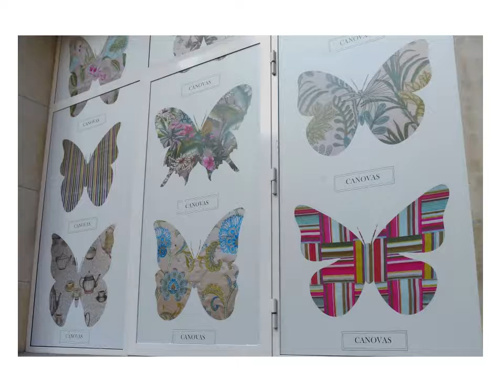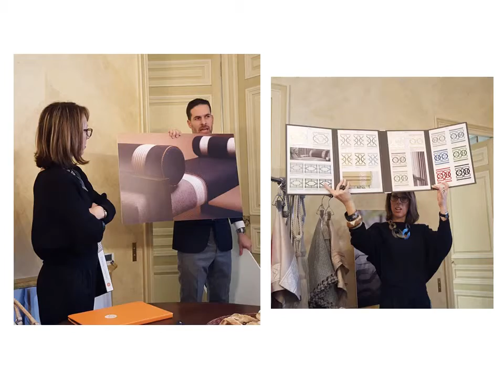Primavera in Paris Deco-Off 2017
Primavera Interior Furnishings attending the 2017 Paris-Deco-Off...

"The rendez-vous of international interior designers and decoration editors.

Les rendez-vous des editeurs et createurs de la decoration internationale."